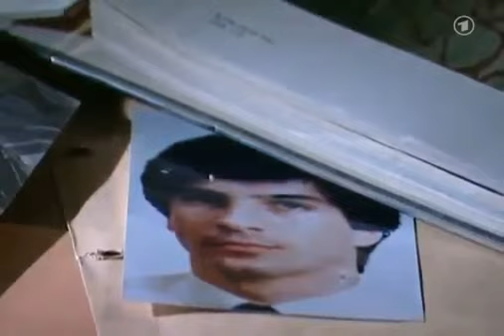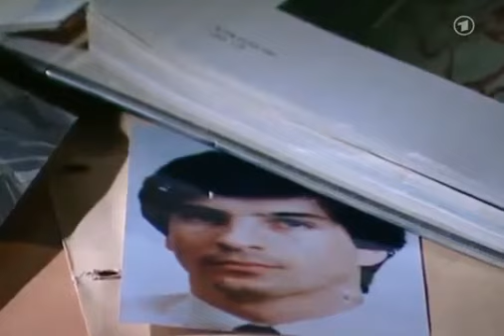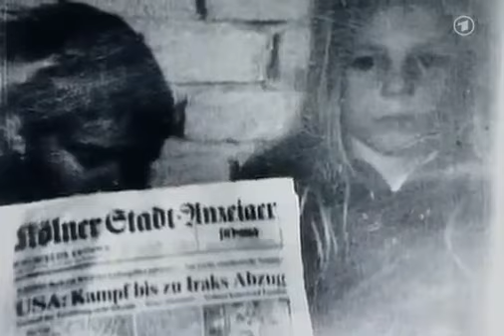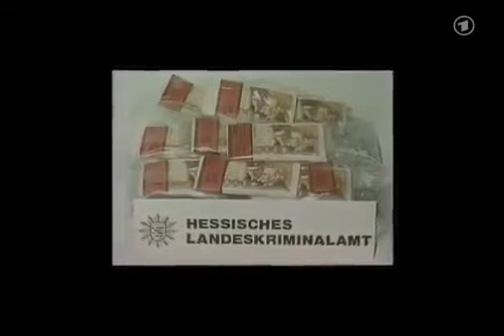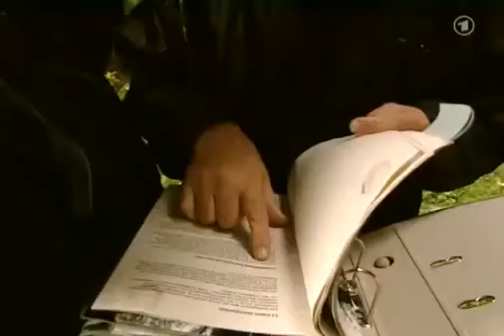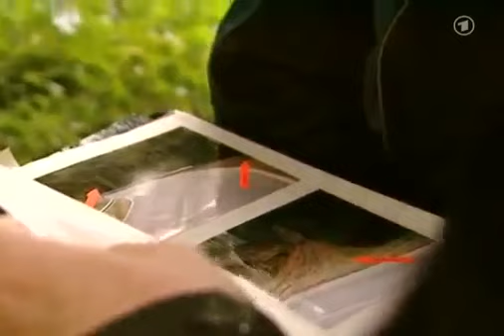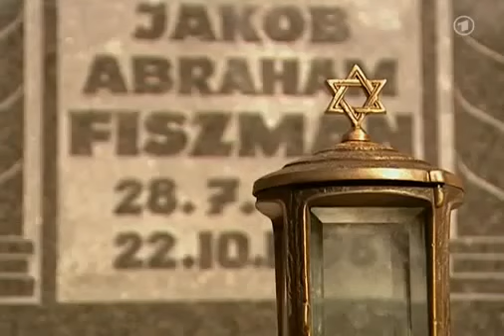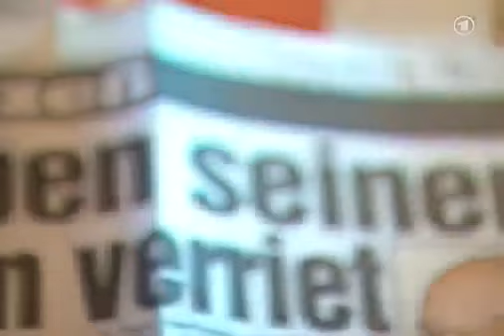Der Mörder und sein Sohn Die großen Kriminalfälle Familienbande Teil 1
Der Unternehmer Jakub Fiszman wurde am 1. Oktober 1996 auf dem Firmengelände seiner Exportfirma in der Eschborner Landstraße in Frankfurt am Main überwältigt, verschleppt und dabei verletzt. Die Behörden bewahrten Stillschweigen über den Fall. Die Entführer verlangten zunächst 3,5 Millionen DM Lösegeld. Eine erste Übergabe des Lösegeldes scheiterte. Am 10. Oktober 1996 wurde das Lösegeld von 4 Millionen DM an der vereinbarten Stelle von den Eltern Fiszman an der Autobahn abgelegt und von den Tätern abgeholt.